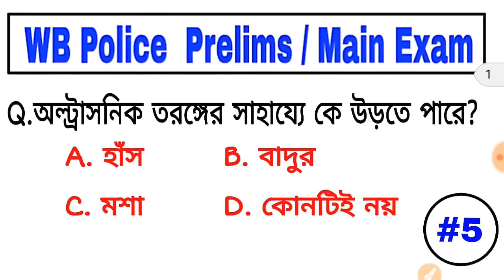WB Police preliminary/ Main exam practice set -5